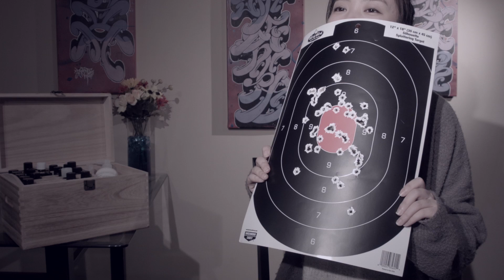Friend Documentary ft. Lainey Huo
This is my wonderful roommate/best friend!

We are a crazy pair!
This is for my Documentary Class, she loved doing this.

I did camera, lighting, editing, and audio.. One woman show.